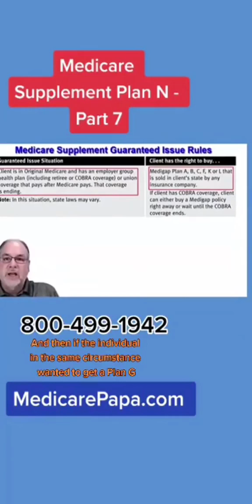Episode 7 - You might be missing out on a good value if you don't consider a Plan N.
Episode 7 - You might be missing out on a good value if you don't consider a Medicare Supplement Plan N.